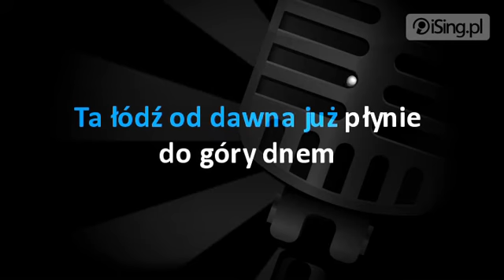Edyta Bartosiewicz - Rozbitkowie (karaoke iSing.pl)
- zaśpiewaj za darmo całą piosenkę na iSing.pl, również bez linii melodycznej!